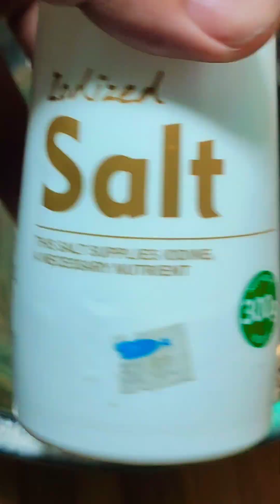sotanghon ampalaya con charon